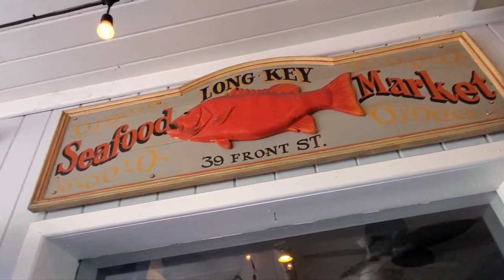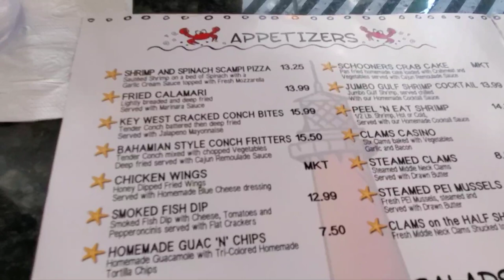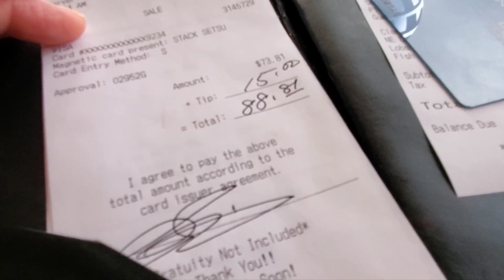フロリダ・スクーナーズ/Schooners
フロリダ・ジュピターにあるシーフード/アメリカン。いよいよ最後のランチ！明日はハワイ島に帰還！！感涙